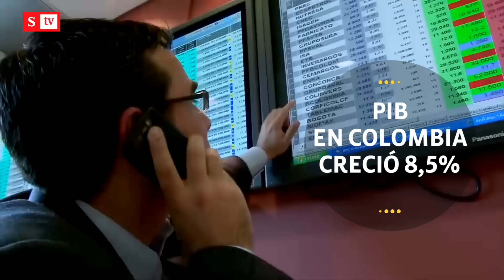Fenavi desmintió a Francia Márquez; los huevos se producen en Colombia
El crecimiento económico del primer trimestre de 2022 en Colombia está por encima de las expectativas, estos son los números. Además, Fenavi desmintió a Francia Márquez; los huevos se producen en Colombia. Estos son los